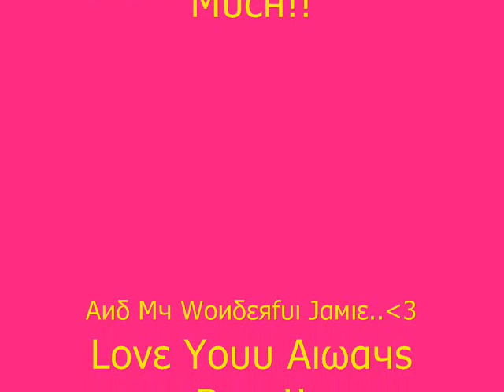My Girls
My Girls :) And MY Jamiee!